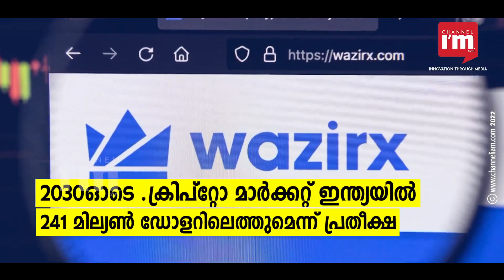Crypto Regulatory വ്യക്തത 2022 ബജറ്റിൽ സർക്കാർ കൊണ്ടുവരുമെന്ന് പ്രതീക്ഷ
ക്രിപ്റ്റോ പ്രവർത്തനങ്ങൾ സംബന്ധിച്ച്  റെഗുലേറ്ററി വ്യക്തത  2022 ബജറ്റിൽ സർക്കാർ കൊണ്ടുവരുമെന്ന പ്രതീക്ഷയിൽ  രാജ്യത്തെ Crypto എക്‌സ്‌ചേഞ്ചുകൾ.

ക്രിപ്‌റ്റോയെ ഒരു Asset ക്ലാസായി തരംതിരിക്കലും നികുതി നയങ്ങളും ബജറ്റിൽ ഉൾപ്പെടുമെന്നാണ് പ്രതീക്ഷിക്കുന്നത്.

WazirX-NASSCOM റിപ്പോർട്ട് അനുസരിച്ച്, 2030-ഓടെ .ക്രിപ്‌റ്റോ മാർക്കറ്റ് ഇന്ത്യയിൽ 241 മില്യൺ ഡോളറിലെത്തുമെന്ന് പ്രതീക്ഷിക്കുന്നു.

റെഗുലേറ്ററി വ്യക്തത ക്രിപ്‌റ്റോ മേഖലയ്ക്ക് ഉത്തേജനം നൽകും, വളർച്ച ത്വരിതപ്പെടുത്തുമെന്ന് വസീർഎക്‌സിന്റെ സ്ഥാപകനും സിഇഒയുമായ
നിശ്ചൽ ഷെട്ടി.

Crypto വ്യവസായത്തെ സർക്കാർ ഔദ്യോഗികമായി അംഗീകരിക്കുമെന്നുളള പ്രതീക്ഷയാണ് CoinDCX എക്സിക്യൂട്ടീവ് ഡയറക്ടർ മൻഹർ ഗരെഗ്രാറ്റ് പ്രകടിപ്പിച്ചത്

ഒരു വ്യവസായമെന്ന നിലയിൽ, ഒരു നിയന്ത്രണ ചട്ടക്കൂട് ബജറ്റിൽ പ്രാവർത്തികമാക്കുമെന്ന് കരുതുന്നതായി  കോയിൻ സ്വിച്ച് ചീഫ് ബിസിനസ് ഓഫീസർ, ശരൺ നായർ.

നികുതി സംബന്ധിച്ച അവ്യക്തത നീങ്ങുകയും  നികുതി നിയമങ്ങൾക്ക് കീഴിൽ ക്രിപ്റ്റോ അസറ്റുകൾ ഉചിതമായി നിർവചിക്കുകയും ചെയ്യുമെന്നാണ് ബജറ്റ് പ്രതീക്ഷ.

15 ദശലക്ഷം Crypto നിക്ഷേപകരുളള India ലോകത്തിലെ രണ്ടാമത്തെ Crypto നിക്ഷേപക രാജ്യമായി മാറിയിരുന്നു.